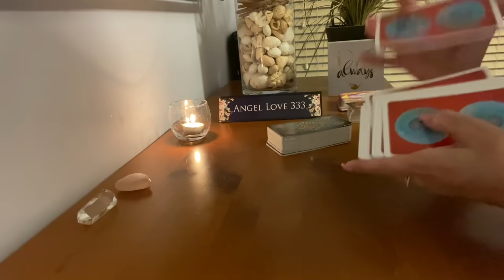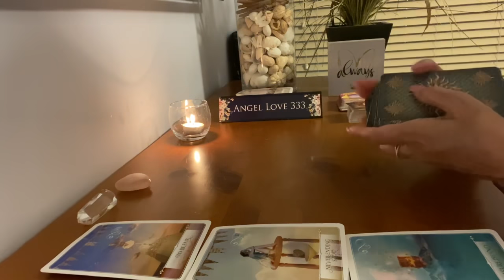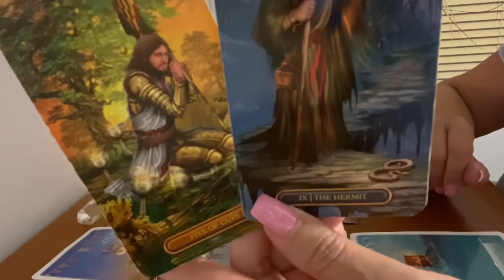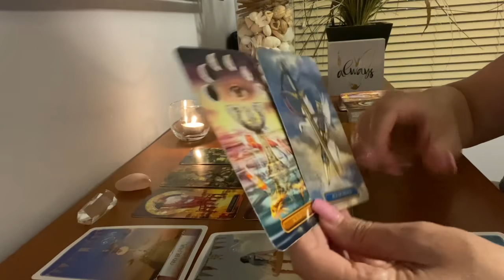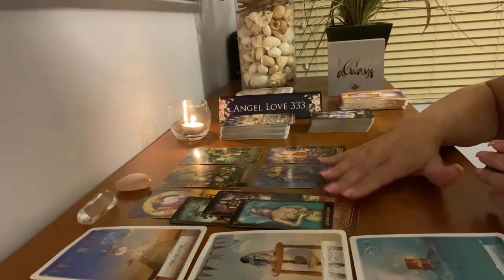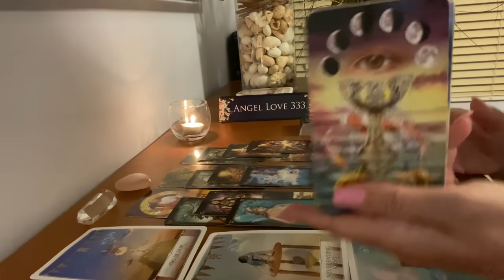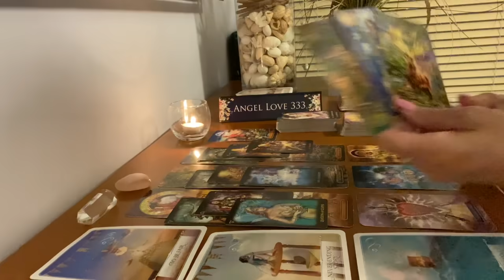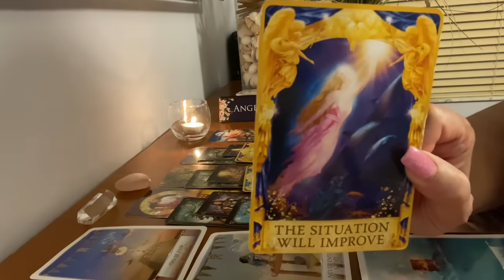Aquarius ♒️✨This is a gift from the universe! May 24th - 31st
Multiple winners! Next giveaway will be scheduled for the end of May